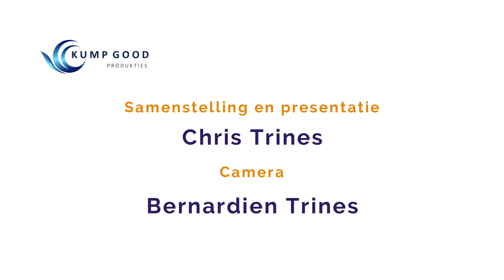KGTV 65 Ton Engels Zizi Kwe